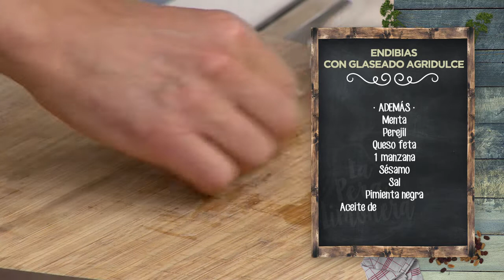ENDIBIAS CON GLASEADO AGRIDULCE - LPL PGM 1969 RECETA 02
Ingredientes para 4 personas:
4 endibias.
Para el glaseado, 2 cucharadas de miel, 1 limón, 50 g de salsa de soja, salsa picante, 1 diente de ajo y 1 taquito de jengibre fresco.
Además, menta, perejil, queso feta, 1 manzana, sésamo, sal, pimienta negra y aceite de oliva virgen extra.

Elaboración:
Ponemos en una bandeja de horno grande la salsa de soja y la miel. Rallamos encima el ajo y la misma cantidad de jengibre fresco rallado. Agregamos zumo y ralladura de limón. Esto es opcional: si te apetece puedes poner una buena cantidad de salsa picante, a tu gusto, claro. Un poco de pimienta negra tampoco le vendrá nada mal, justo lo contrario. Mezclamos todo para integrar los sabores y aromas.
Cortamos el nacimiento de la endibia y la partimos por la mitad. Las ponemos en la bandeja de horno de muestro mejunje limonero. Dejaremos que absorba bien los sabores de la mezcla, reposando un buen rato.
Mientras, desmigamos el queso feta y le agregamos perejil picado, menta, también picada fina, sésamo y un chorrito de aceite de oliva. Lo mezclamos bien y lo reservamos.
Llega el momento de cocinar las endibias, que pondremos con la costra de sabor hacia abajo, a fuego medio y con la sartén tapada. Cuando se vayan caramelizando, las retiraremos para emplatar.
Acompañaremos las endibias con la mezcla de hierbas y queso desmenuzado, más unos dados de manzana fresca. ¡Qué os aproveche!